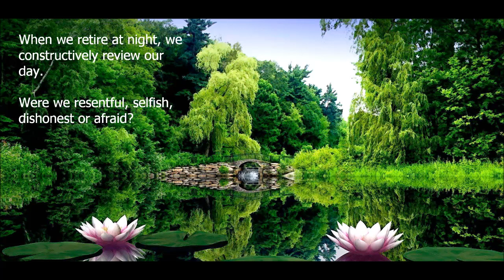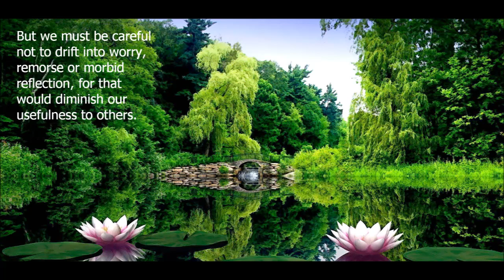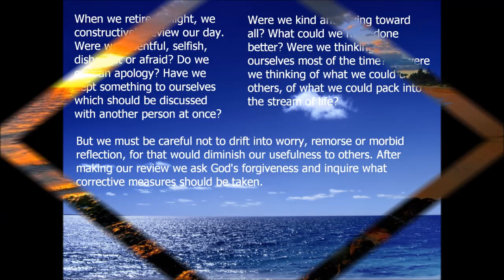Step 11 Evening Review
AA Page 86

When we retire at night, we constructively review our day. Were we resentful, selfish, dishonest or afraid?

Do we owe an apology? Have we kept something to ourselves which should be discussed with another person at once?

Were we kind and loving toward all? What could we have done better? Were we thinking of ourselves most of the time?

Or were we thinking of what we could do for others, of what we could pack into the stream of life?

But we must be careful not to drift into worry, remorse or morbid reflection, for that would diminish our usefulness to others.

After making our review we ask God's forgiveness and inquire what corrective measures should be taken.

STEP 1
unmanageable.

STEP 3
Him.

STEP 6
of character.

STEP 7
Humbly asked Him to remove
our shortcomings.

STEP 8
them all.

STEP 12
our affairs.

SURRENDER
SHARING
AMENDS
GUIDANCE

HONESTY
PURITY
UNSELFISHNESS
LOVE

TRUST GOD
CLEAN HOUSE
HELP OTHERS

Alcoholics Anonymous,
Chapter 5,
How it works,
AA,
Dr Bob,
Bill W,
Big Book,
12 Steps,
RECOVERED,
Powerless,
1st Step Experience,
Craving,
Desire,
Real Alcoholic,
Easy Does It,
4 Absolutes,
Honesty,
Purity,
Unselfishness,
Love,
Keep Coming Back,
Clarence Snyder,
AA Cleveland,
Akron Ohio,
Founders',
Serenity,
Amazing Grace,
The Doctor's Opinion,
Dr Silkworth,
drunk,
sober,
How it works,
Big Book,
12 Steps,
1st Step Experience,
Alcoholic,
Easy Does it,
Absolutes,
aa meetings,
sobriety,
aa speaker,
oxford group,
miracle,
peace,
serenity,
fellowship,